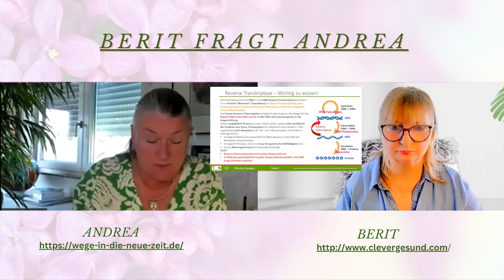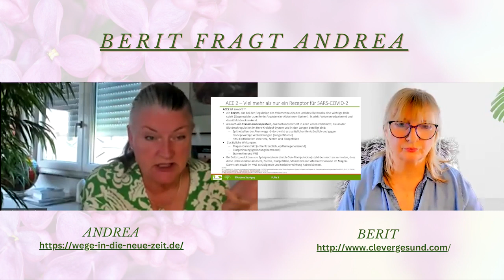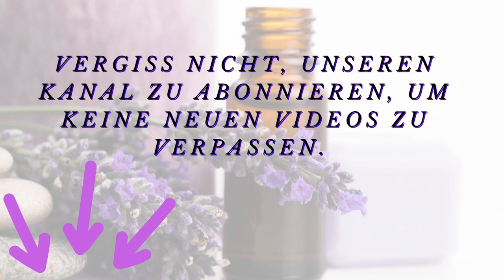Die Goldene Sieben - Ein Geheimtipp aus meiner Praxis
Entdecke alle Videos unserer faszinierenden Serie "Berit fragt Andrea" auf der Vereinsseite von Andrea Sauvigny "Wege-in-die-neue-Zeit"! Dort erwarten Dich nicht nur informative Gespräche, sondern auch vertiefende Informationen, die Deine Reise zu mehr Wohlbefinden unterstützen. Klicke auf den obigen Link, um direkt zur Website zu gelangen.

Wenn Du noch tiefer in die Themen eintauchen möchtest, laden wir Dich herzlich ein, Dich als kostenfreies Vereinsmitglied anzumelden. Als Mitglied erhältst Du freien Zugang zu einer Vielzahl von Gesundheitsinformationen und exklusiven Inhalten, die Dir dabei helfen, Deine Gesundheitsziele zu erreichen. Melde Dich noch heute an und profitiere von unserem umfassenden Angebot!